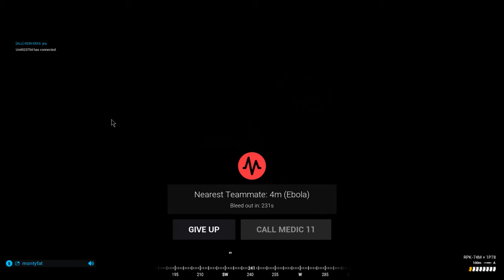SQUAD | Spawn AT fob they SAID...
playing SQUAD on steam! generally things aren't like this.

PC hardware:
RTX2070 founders
i9 9900KF overclocked
Tplink wifi 6 pcie
16gb of Corsair Dominators
750w bronze Corsair PS
Logitech peripherals